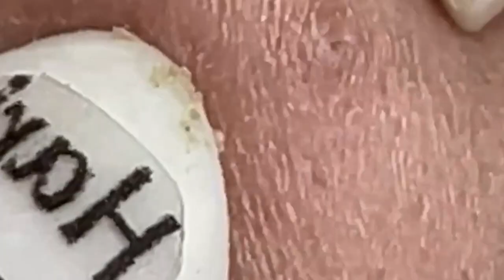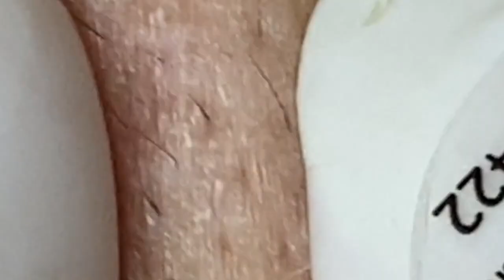𝘐 𝘢𝘭𝘸𝘢𝘺𝘴 𝘭𝘪𝘬𝘦 𝘵𝘰 𝘭𝘰𝘰𝘬 𝘰𝘯 𝘵𝘩𝘦 𝘰𝘱𝘵𝘪𝘮𝘪𝘴𝘵𝘪𝘤 𝘴𝘪𝘥𝘦 𝘰𝘧 𝘭𝘪𝘧𝘦 5574